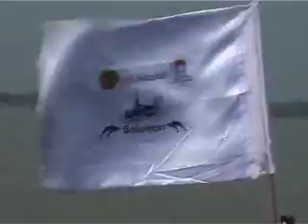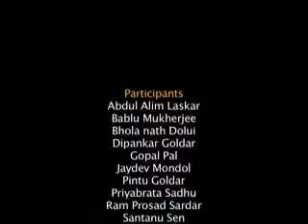Beyond Belief 4 03